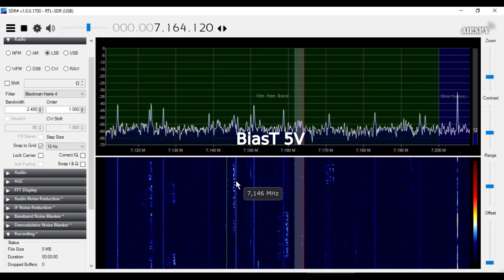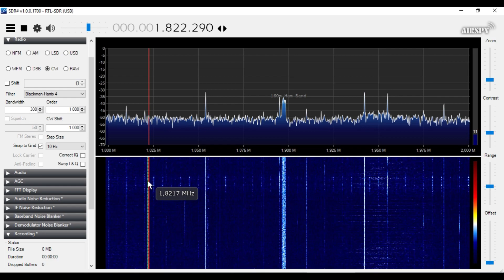Mini whip antenna test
Testing homebrew mini whip antenna, with RTL-SDR V3.